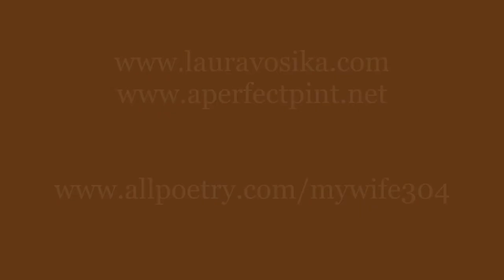Books & Brews Meets Eugenia Fain, International Poet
Eugenia Fain had her first poem published at the age of 11 in Norton's Anthology. Today, she is an internationally published author of poetry and prose as well as a songwriter. She is featured in several anthologies and is published online, in print, ebook, and audiobook form.  She has no children of her own; but she resides in Columbia, SC with her husband, Ivan, and tabby cat, Buddy.